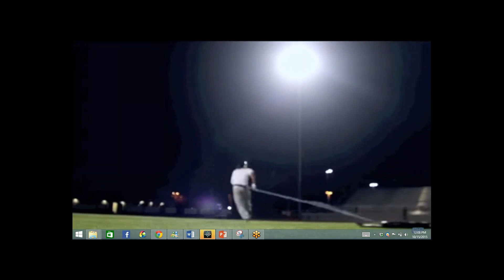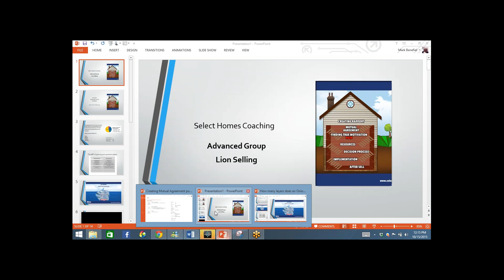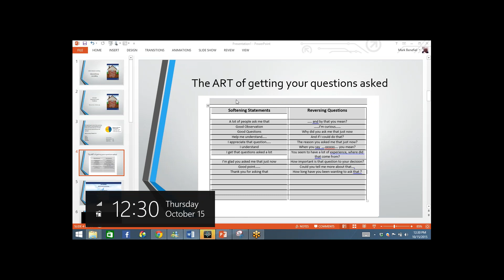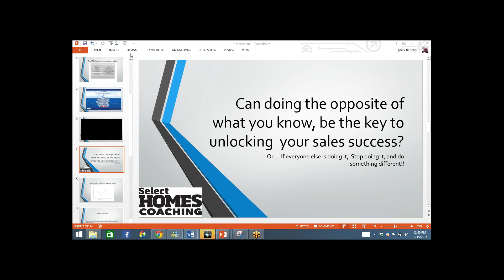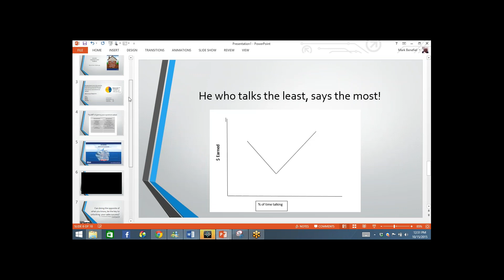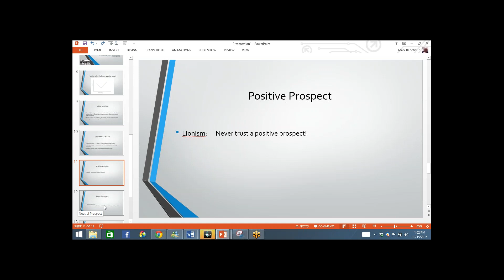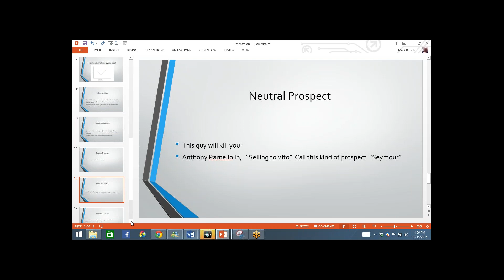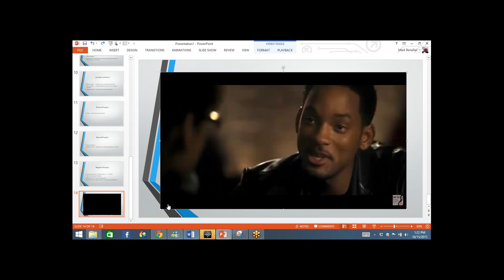Select Homes Coaching Live Call 10-15-15